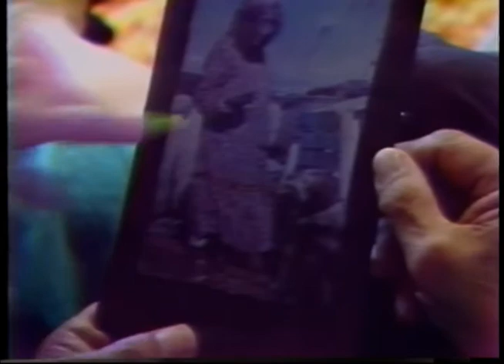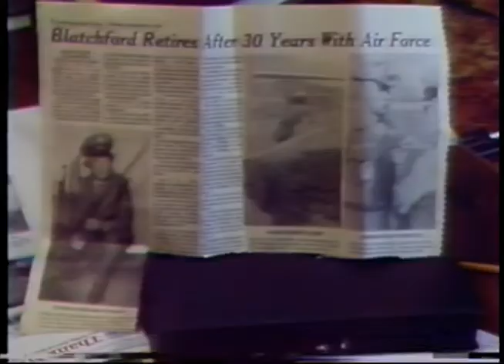One Sky: Cook Inlet Marine Mammal Council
This episode of One Sky takes an in-depth look at the Cook Inlet Marine Mammal Council and the work they do to protect the marine wildlife, such as beluga whale and seals, and monitor environmental effects and impacts of the Exxon Valdez Oil Spill of 1989. John Tetpon interviews Percy Blatchford, Tony Dizon, and Julia DeMott. The episode aired on April 27, 1994.